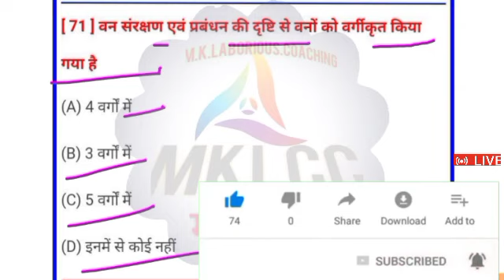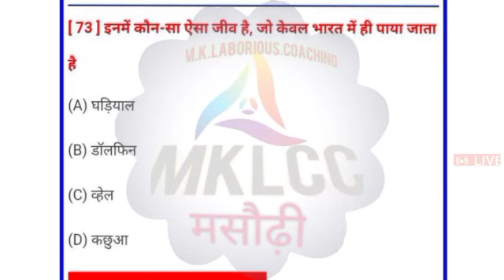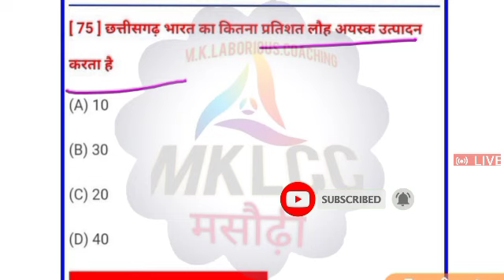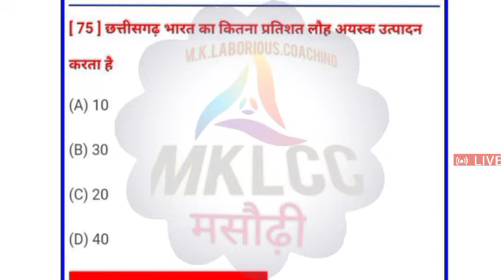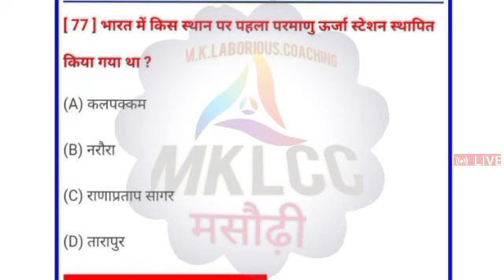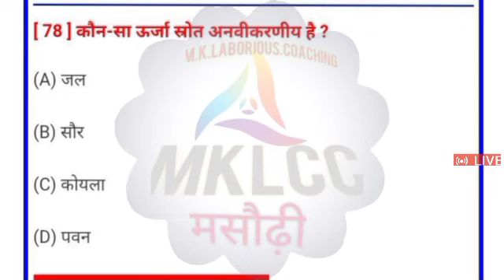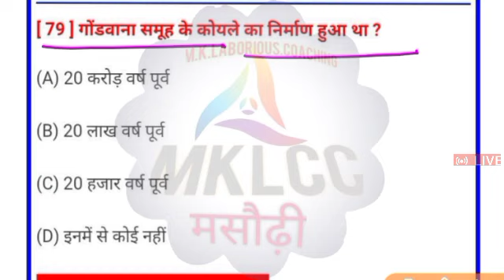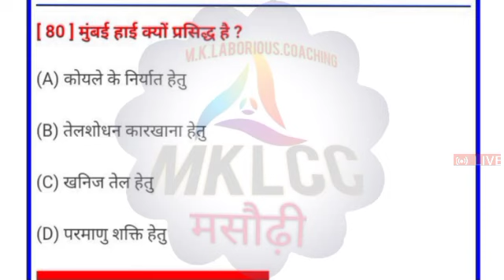मैट्रिक परीक्षा-2022 (समाजिक विज्ञान)| class 10 vvi objective question 2022| Part 21| Social science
मॉडल पेपर तथा महत्वपूर्ण प्रश्नों का Pdf  Download करने के लिए हमारे website या Telegram Group पर जा सकते हैं।

इस क्लास में बहुत ही easy concept में समझाया गया है इसलिए वीडियो अंत तक जरूर देंखे, और अच्छा लगे video को Like और Share जरूर करें।

👉 Geography  Part 5
भारत: संसाधन एवं उपयोग

मैट्रिक परीक्षा-2021 (समाजिक विज्ञान)| class 10 vvi objective question 2021| Part 21 | Social science

matric ka question bank. matric ka question math ka. matric ka question science. matric ka question answer 2020. 1.matric model paper 2020, matric 2020 ka model paper matric ka model paper 2020
Question Bank & Model Paper 2020. Matric ka Questio 2020. Matric 2020 ka Question Answer. guess paper for Matric 2020. Model Set Question Paper For Matric Exam 2020. Subject Question class 10th bihar board 2020. Matric ka Question 2020 Matric 2020 ka Question
 Model Set Question Paper For Matric Exam 2020 Subject Question class 10th bithar board 2020.
bihar board matric ka Question kaisa hota hai. how to pass in class 10th bihar board . bseb model paper 2020 class 10. 10th board paper 2020. 10th objective Question 2020. matric ka model paper 2021. matric Question 2020. class

क्वेश्चन 2022, मैट्रिक क्वेश्चन आंसर मैट्रिक क्वेश्चन पेपर मैट्रिक का क्वेश्चन बिहार बोर्ड 2020 मेट्रिक मॉडल पेपर 2020 का मैट्रिक का क्वेश्चन 2020 का मॉडल पेपर मैट्रिक का क्वेश्चन 2021 का मॉडल पेपर 2021 का बोर्ड पेपर 2021 के मॉडल पेपर 2021 का क्वेश्चन बैंक 2020 का गेस पेपर बिहार बोर्ड एग्जामिनेशन 2021

Mon - Physics
Tue - Chemistry
Wed - Biology